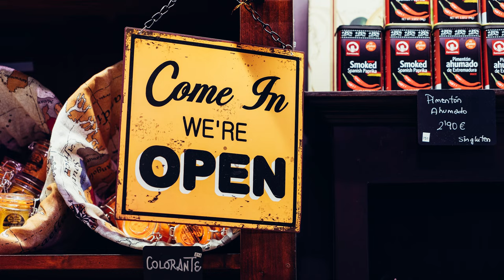Druppels tegen rode stoner ogen? | KLOPT DA WEL OF NIE DAN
Producten beloven van alles: een drankje dat ‘gegarandeerd’ katers voorkomt, een roller waarmee je ‘zelfs op een winderige dag een perfecte joint kan draaien’ óf een jonko waar je geil van wordt. Klinkt goed, maar wie test er eigenlijk of dit wel klopt? Nou, Roos dus. Voorkom miskopen en kijk ‘KLOPT DA WEL OF NIE DAN’ vanaf deze week op ons kanaal.

In deze aflevering: de oogdruppels tegen rode ogen. Heb jij ook weleens met stoner ogen rondgelopen op een plek waar dit niet gepast was? Vanaf nu niet meer! Met deze druppels zou je na vermoeidheid, werken of zelfs smoken weer glanzend witte ogen moeten krijgen. Maar klopt da wel?

OVER BNNVARA
BNNVARA is een Nederlandse publieke omroep. De omroep van vrij, nieuwsgierig en sociaal Nederland. BNNVARA produceert entertainment en informatieve programma’s, radioprogramma’s en speelfilms. Sommige programma’s stellen controversiële onderwerpen aan de kaak zoals het orgaandonor-tekort, drugs en seks. Deze content is voor educatieve doeleinden.

BEELDGEBRUIK
Wij hebben ons best gedaan om alle rechthebbenden met betrekking tot (foto)materiaal in deze video te achterhalen. Iedereen die meent dat zijn/haar materiaal hier zonder voorafgaande toestemming is gebruikt, verzoeken wij om contact op te nemen met ons.